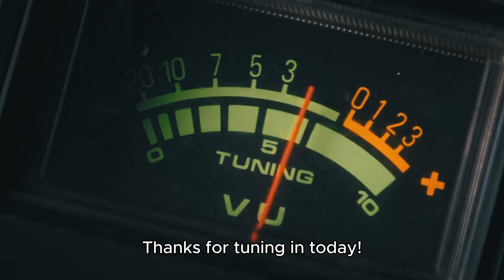Hexagram 5 Waiting